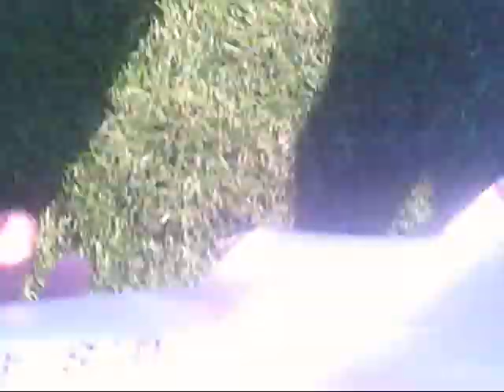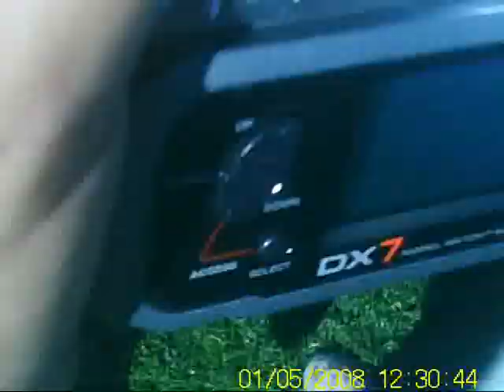T 33 Maiden